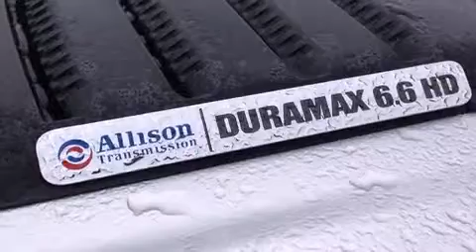2014 GMC Sierra 2500hd SLE 4WD 6.6L Duramax Diesel Auto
2595 Barnett Highway.

Discerning drivers will appreciate the 2014 GMC Sierra 2500HD. It features four-wheel drive capabilities, a durable automatic transmission, and a powerful 8 cylinder engine. The following features are included: a trip computer, a rear step bumper, an outside temperature display, tilt steering wheel, power windows, cruise control, and 1-touch window functionality. Passengers are protected by various safety and security features, including: dual front impact airbags, traction control, brake assist, a security system, onStar, and 4 wheel disc brakes with ABS. Various mechanical systems are monitored by electronic stability control, keeping you on your intended path. This vehicle has achieved Certified Pre-Owned status, by passing a comprehensive certification process, including a rigorous 117 point inspection! We pride ourselves on providing excellent customer service. Stop by our dealership or give us a call for more information.